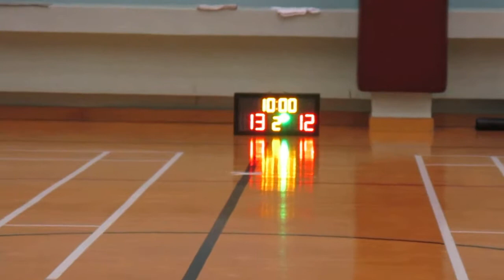STARLEAGUE KL S12 20180827 贏海Dragons✭✭ VS White Tiger Q2